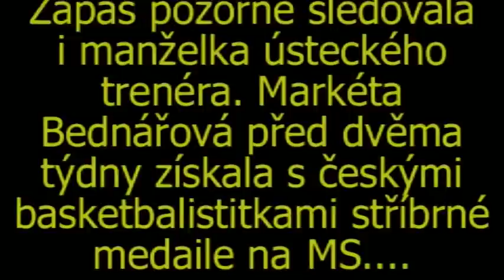Ohlasy Liberec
Ústeckým basketbalistům se podařilo vyhrát i ve třetím zápase v řadě. Poslední Kondoři na naší palubovce předvedli bojovný výkon, ale ani tady nedokázali poprvé letos vyhrát. Zápas hodnotí tradičně trenér domácích Roman Bednář. Vyzpovídali jsme i hráče, kteří ještě v minulé sezóně nastupovali v opačném dresu, ústeckého Tomáše Pomikálka a libereckého Štěpána Martínka. Nedělní zápas navštívila i reprezentantka a manželka našeho trénára, Markéta Bednářová, členka stříbrného týmu z nedávného MS. Na závěr těchto ohlasů jsme se proto zeptali trenéra i na jeho ženu...